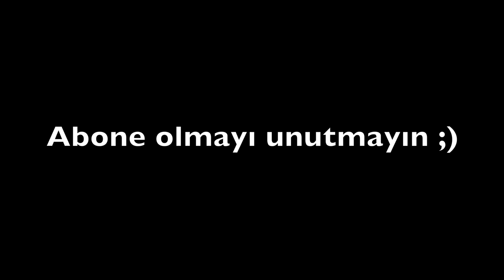Hollanda'da Egzoz ve Trafik kuralları - İlginç kurallar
Merak eden ve soran arkadaşlar için Hollanda'da ki egzoz ve trafik kuralları ile ilgili sizler için bu videoyu hazırladık. Videoda birlikte sohbet ettiğim arkadaşım GivenDrive onun kanalına da aşağıdaki linkten göz atabilirsiniz. İyi seyirler =)